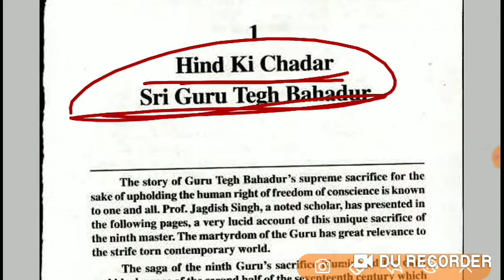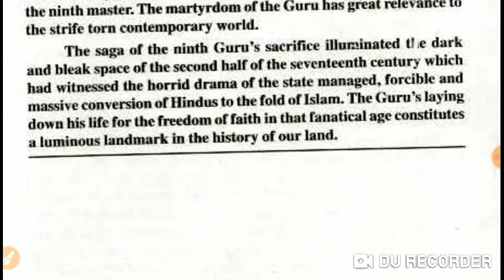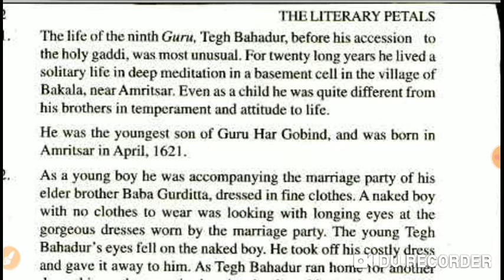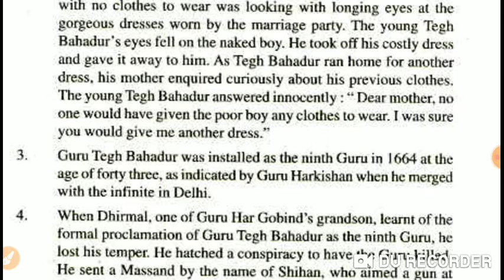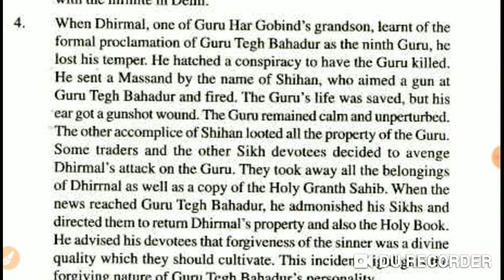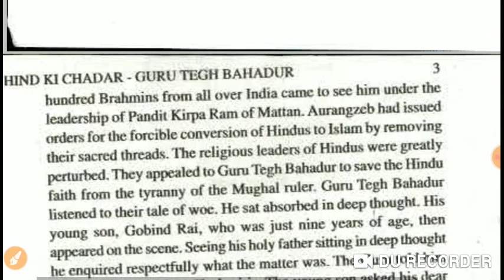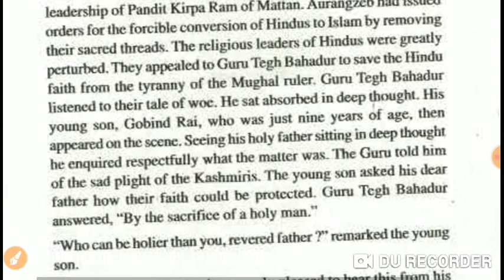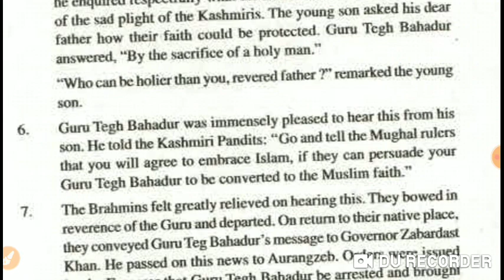Detailed summary of the Chapter 1 Hind ki Chadar. English literature Class+2.